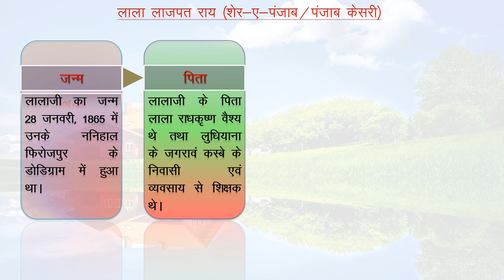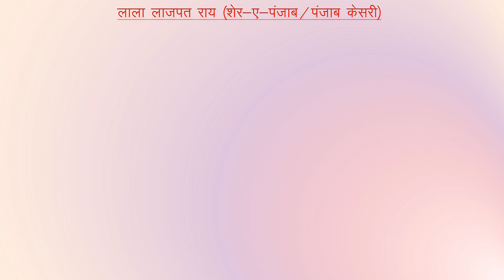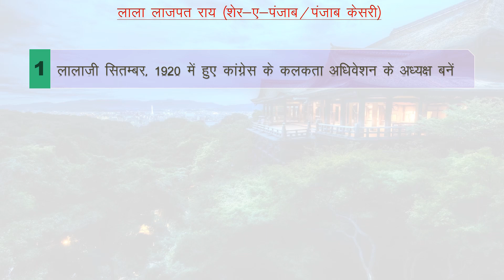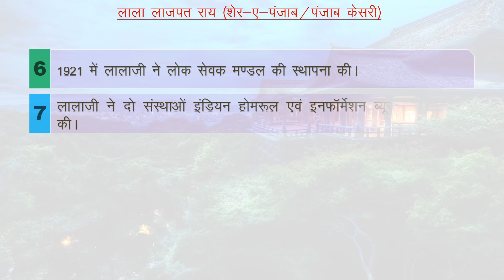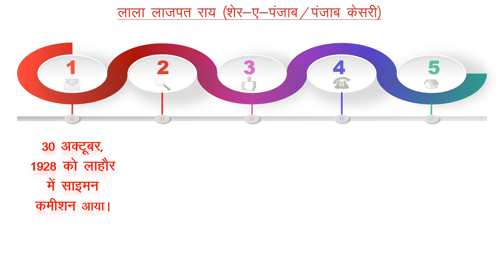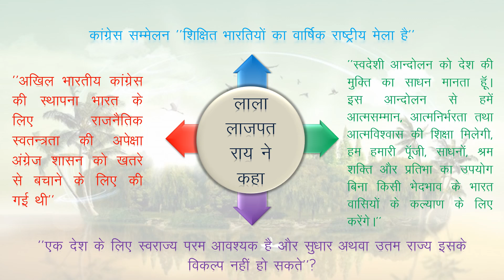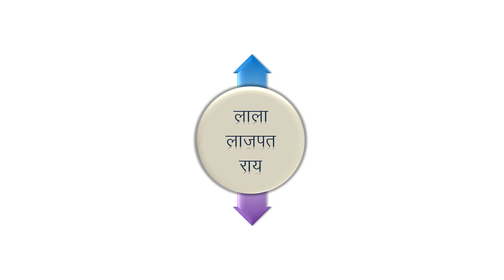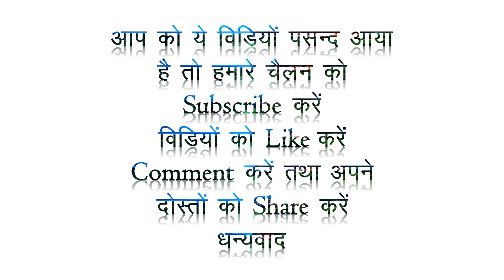लाला लाजपत राय Lala Lajpat Rai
Lala Lajpat Rai Short Notes in Hindi
For RPSC school lecturer exam very most notes